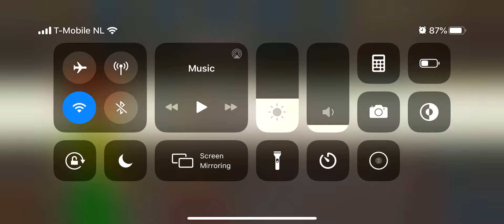Delicious World Episode 4 Confiserie Godot Level 33